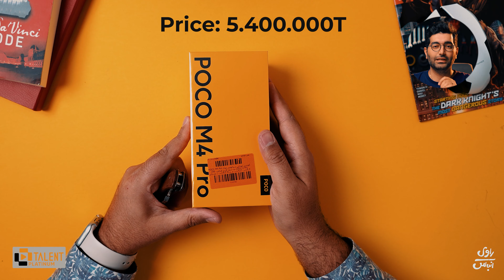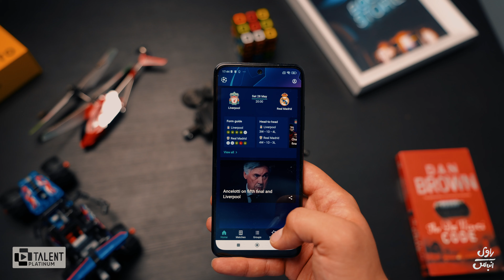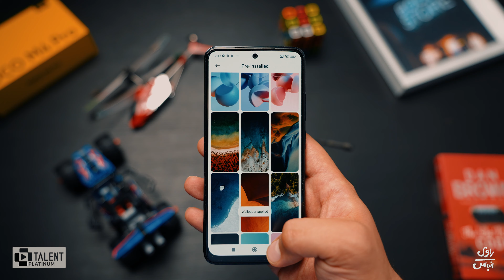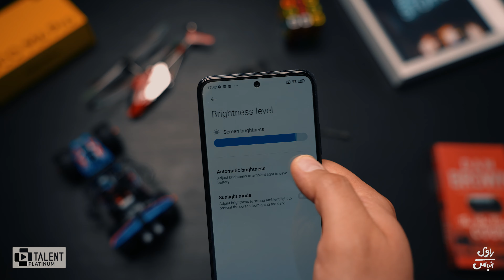POCO M4 Pro Review/بررسی پوکو ام چهار پرو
امسال پوکو یکی از بهترین گوشیای خودش در سری ام رو معرفی کرده که واقعا از هر نظر میتونه انتخاب خوبی باشه، به جز تصویربرداری تقریبا تو تمام موارد این گوشی نمره قابل قبولی میگیره و این میتونه برای همه کسایی که میخوان تو این بازه قیمتی هزینه کنن خبر خوبی باشه. توی این ویدیو خیلی کامل این گوشی رو بررسی کردم تا بتونین باهاش و عملکردش آشنا  بشید. این ویدیو رو تا انتها تماشا کنید و توی کامنت ها بنویسید نظر شما در مورد این گوشی چیه. اگر این ویدیو رو دوست داشتید اونو با دوستانتون به اشتراک بزارید و برای اینکه بتونید توی دنیای تکنولوژی بروز باشید کانال مارو سابسکرایب کنید
همراهی شما باعث دلگرمیه🙋🏼‍♂️
میتونین توی اینستاگرام منو با این اکانت دنبال کنید
Chapters:
0:00  اینترو
0:43 طراحی
1:11  پورت ها و باطری
2:29 عملکرد و گیمینگ
3:35 نرم افزار
3:51 صفحه نمایش
4:41 دوربین
5:39 مقایسه با ردمی نوت 11
6:49 سوالات
8:07  جمع بندی